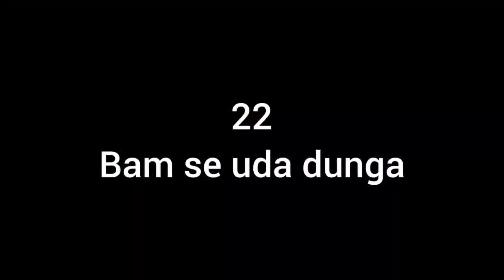Mehmaan ke upar kara prank 🤣 Sasu maa ko aaya gussa 🤬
Bismillah Assalamalaikum

Friends INSTAGRAM pe follow karlo please.

keepsupporting friends

(vlog dekhne ke liye shukhriya)